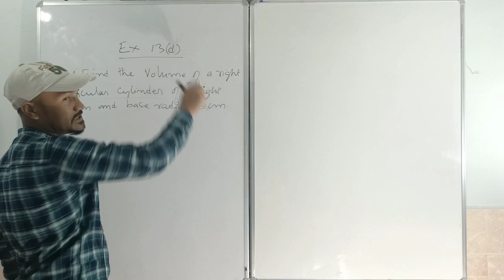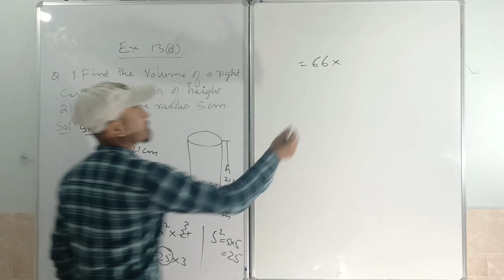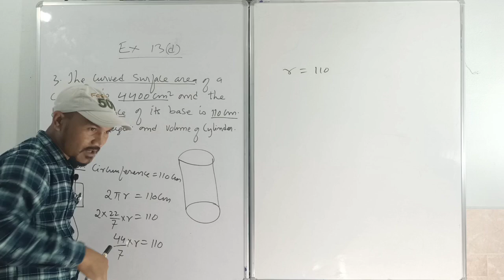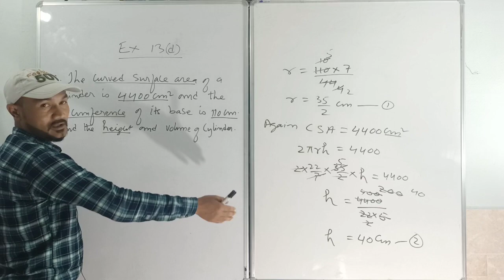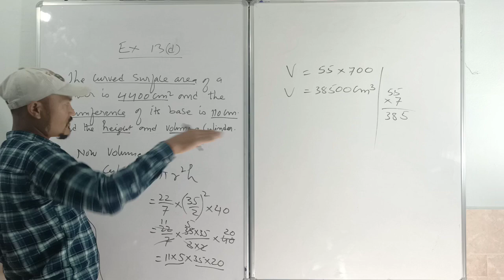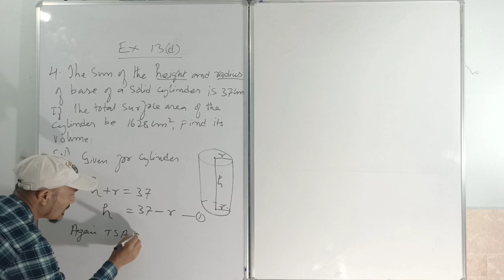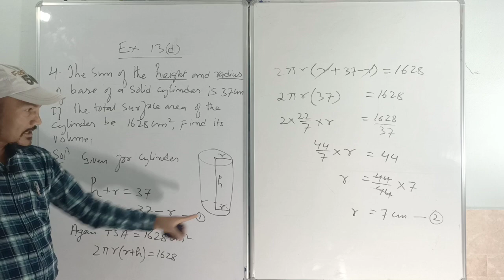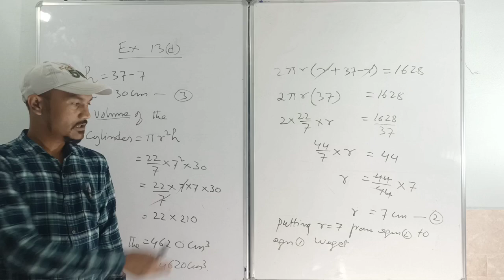Chapter 13: Surface areas and volumes:- Exercise 13(d) Questions.1,3&4